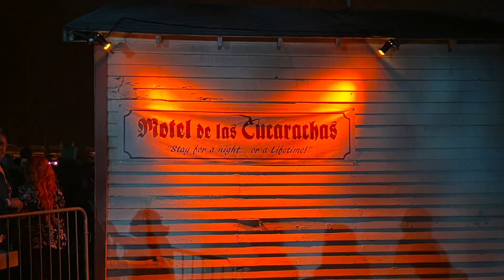Terror Tram 2023 - Universal Studios Hollywood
Terror Tram 2023 - Universal Haunt